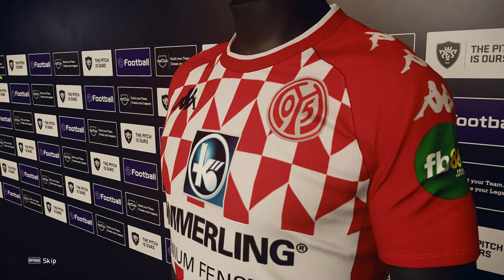Jürgen Klopp: Back to Mainz | Part 3: Winter Breaks and Roster Shakes | PES 2021 Master League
Back after a longer hiatus!

Part 3 of Jürgen Klopp: Back to Mainz. The half way pointt of the season is upon us and Mainz is meeting expectations. After half a season with the team Klopp looks to bring in some new talent to help get the new era at Mainz really going.